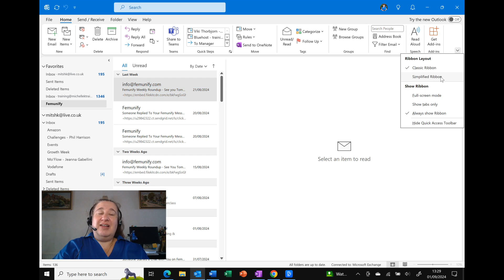Tired of the Simplified Ribbon in Outlook? Here's How to Bring Back the Classic Look!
Are you tired of the simplified ribbon in Outlook?
Do you miss the full classic ribbon and all its features?

Well, I've got some good news for you! In this video, I'll show you exactly how to return to the beloved classic ribbon in just a few easy steps.
Say goodbye to the frustration of navigating through a limited ribbon and hello to the familiar and efficient layout of the classic ribbon.
Don't waste any more time struggling with the new design - let me guide you back to your preferred look for Outlook.
Watch now and return your Outlook experience back to normal.

00:00 Tired of the Simplified Ribbon in Outlook? Here's How to Bring Back the Classic Look!
00:16 Simplified Ribbon
00:30 Return to Classic Ribbon
00:54 Like and Subscribe